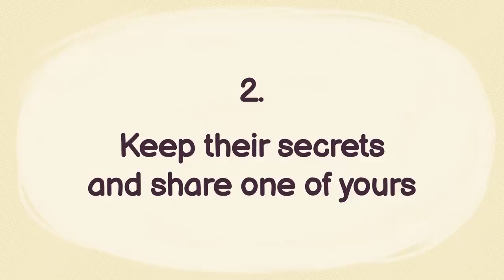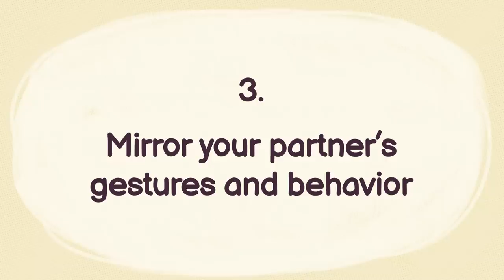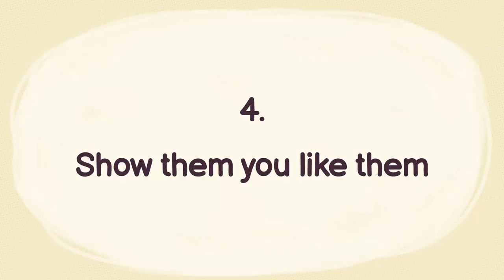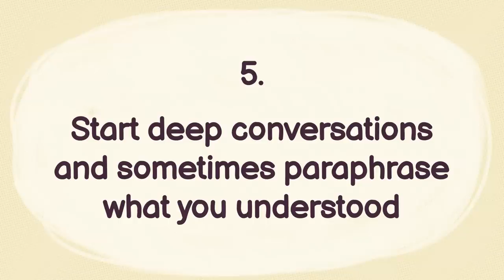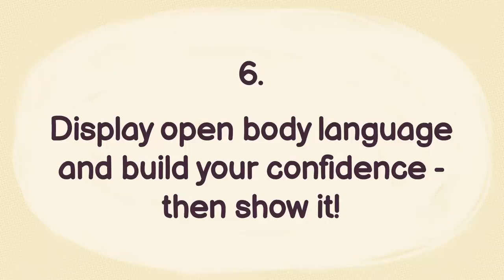6 Subtle Behaviors To Make People Like You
Did you know that little things like being able to paraphrase what someone says or showing them that you like them, can be highly attractive. Open body language, having confidence, mirroring, and talking about your flaws are other ways to be more attractive as well. Though attraction is in the eyes of the beholders, these little things can make you more likeable. As long as you do it in discretion.

Writer: Michal Mitchell
Script Manager: Kelly Soong
Animator: Ira Alifia
YouTube Manager: Cindy Cheong

References:
Cottrell, Catherine A., Neuberg, Steven L., & LI, Norman P..(2007). What Do People Desire in Others? A Sociofunctional Perspective on the Importance of Different Valued Characteristics. Journal of Personality and Social Psychology, 92(2), 208-231.
Hess, E. (1975). The Role of Pupil Size in Communication. Scientific American, 233(5), 110-119.
Santos-Longhurst , A., &amp; Wilson, D. R. (2018). Is It Love? Dilated Pupils and 7 Other Signs to Watch For. Healthline.
Rautalinko, E., Lisper, H. O., & Ekehammar, B. (2007). Reflective listening in counseling: effects of training time and evaluator social skills. American journal of psychotherapy, 61(2), 191–209.
Moore, M. M. (2002). Courtship Communication and Perception. Perceptual and Motor Skills, 94(1), 97–105.
Aron, A., Melinat, E., Aron, E. N., Vallone, R. D., & Bator, R. J. (1997). The Experimental Generation of Interpersonal Closeness: A Procedure and Some Preliminary Findings. Personality and Social Psychology Bulletin, 23(4), 363–377.
Lebowitz, S. (2020, October 19). 15 psychological tricks to make people like you immediately. The Independent.
Smith, J. (2018, May). 15 Psychological Tricks to Get the Partner You Want. Psych2Go.
American Psychological Association. (n.d.). APA Dictionary of Psychology. American Psychological Association.
Shana Lebowitz, B. I. (2019). Here Are 16 Psychological Tricks to Immediately Make People Like You More. ScienceAlert.
Skowronski, J. J., Carlston, D. E., Mae, L., & Crawford, M. T. (1998). Spontaneous trait transference: communicators taken on the qualities they describe in others. Journal of personality and social psychology, 74(4), 837–848.
Zajonc, R. B. (2001). Mere Exposure: A Gateway to the Subliminal. Current Directions in Psychological Science, 10(6), 224–228.
“Cocktail Party Effect.” Psychology Wiki,
Aronson, E., Willerman, B., & Floyd, J. (1966). The effect of a pratfall on increasing interpersonal attractiveness. Psychonomic Science, 4(6), 227–228.
Walker, D., & Vul, E. (2014). Hierarchical Encoding Makes Individuals in a Group Seem More Attractive. Psychological Science, 25(1), 230–235.
Lebowitz, S. (2017, September 25). 16 psychological tricks to make people like you immediately. Business Insider.